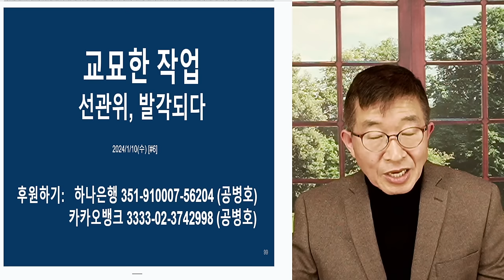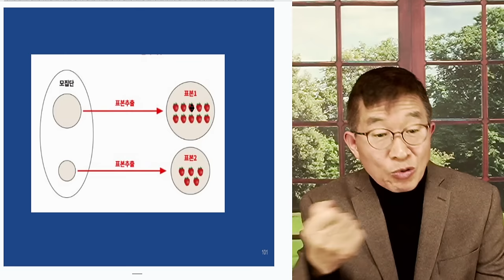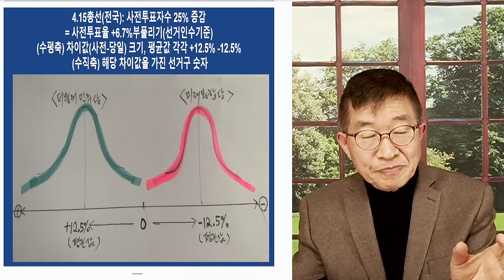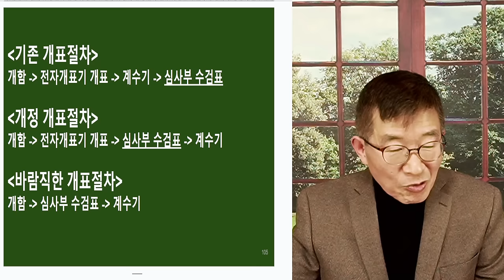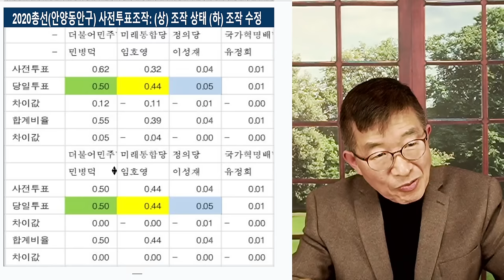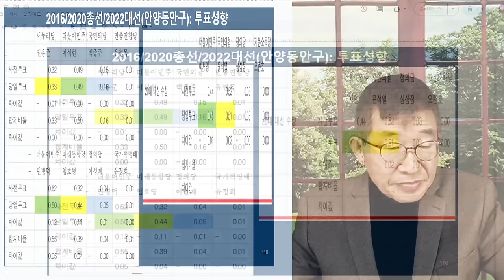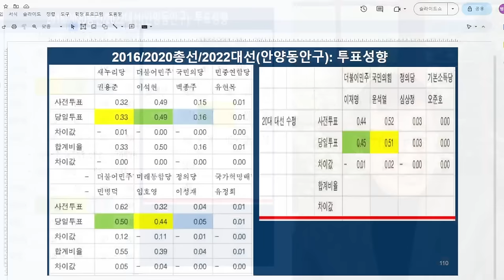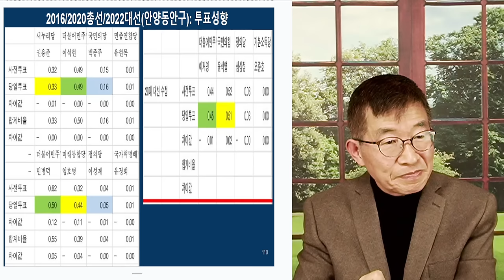은밀한 조작 / 만들어진 숫자들 / 선관위 작품들 [공병호TV]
Bitcoin : 3MTW849AkP2ftLeSK2teZHMmzLu7Z83s9U